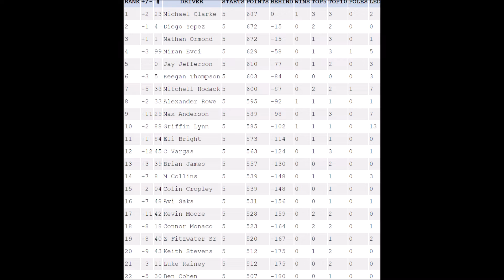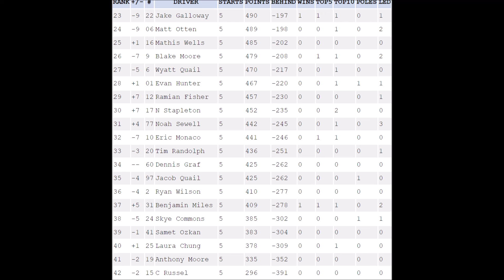SAROL 22nd Birthday Week Series R5 Charlotte (2004 Cup cars)